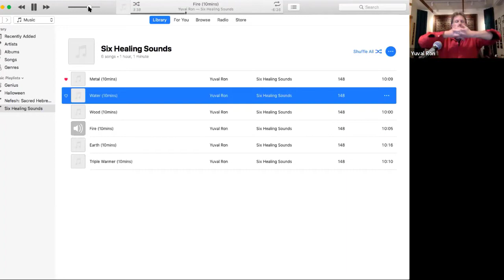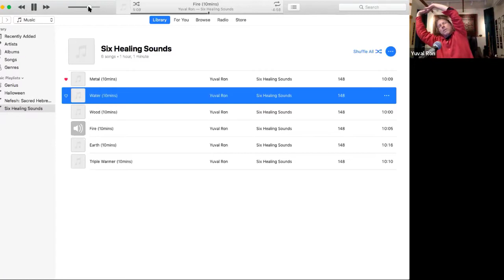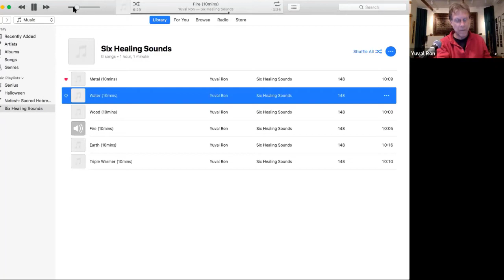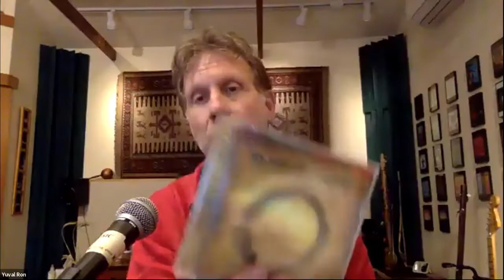The Power of Sound 2nd Session with Yuval Ron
The Power of Sound: An Exploration of Mind-Body-Soul Through Sound

Yuval Ron (Hebrew: יובל רון‎) is a world music artist,[1] composer, educator, peace activist, and record producer.

Notable compositions include music for the Oscar-winning[2] short film West Bank Story (2007),[3] as well as site-specific commissions for the Getty Museum and others. His world music group, The Yuval Ron Ensemble, focuses on peace issues and interfaith dialogue, and tours internationally, including festival appearances in Israel, Morocco, Turkey, and a performance for the Dalai Lama. Yuval Ron also lectures at major universities on the subjects of sacred Middle Eastern music, spiritual foundations of creativity, and the impact of sound on healing

California Institute for Human Science - Center for Lifelong Learning